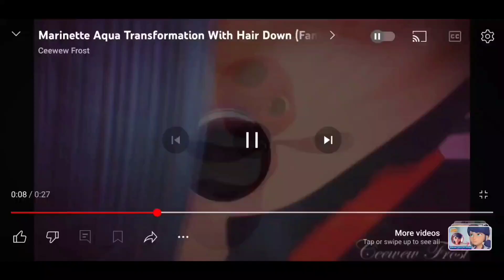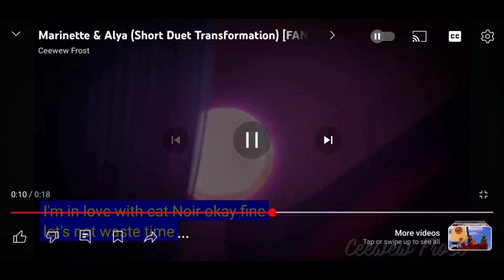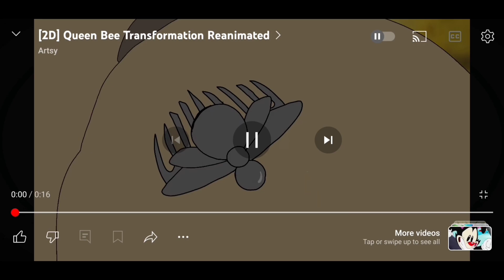August 16, 2024